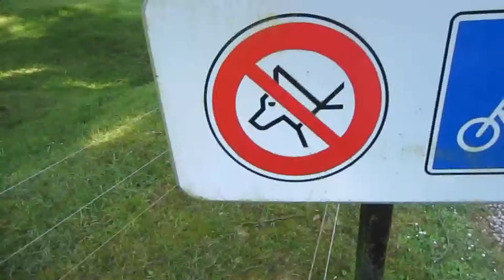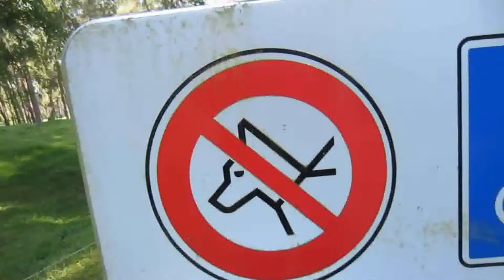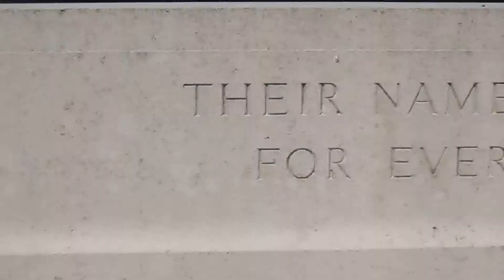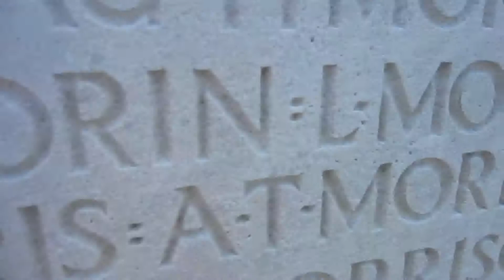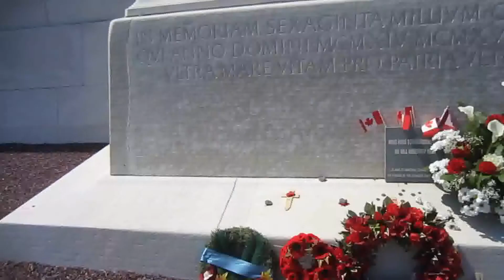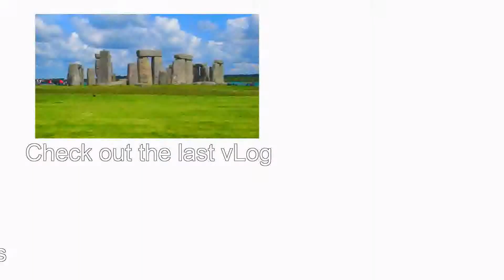Travel vLog - Arras&Vimy - Day 6 - YEAH! PARKOUR!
Today we left our hotel in Arras to spend the day at the Vimy Ridge Canadian Memorial.